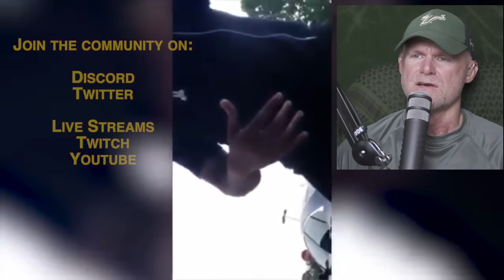Stolen Valor (Village Idiots) - Angry Vets Rage Compilation (Marine Reacts)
Angry Vets Rage. Fakers, Liars and Thieves make up this Bunch of Stolen Valor Morons. Anything for a Veterans Discount. More Village Idiots New Videos

Amazon Store - Gear I use and standby

ing Jameson’s Travels.